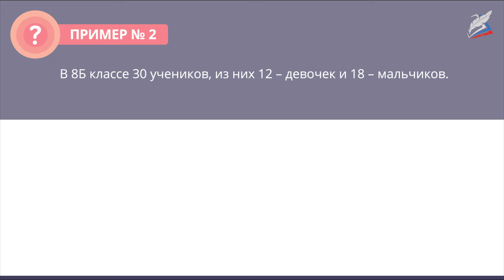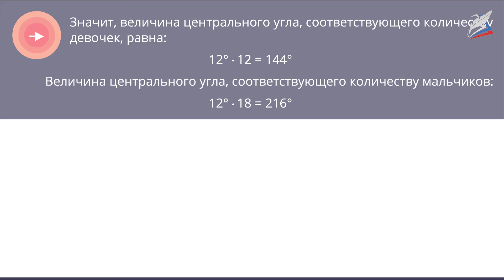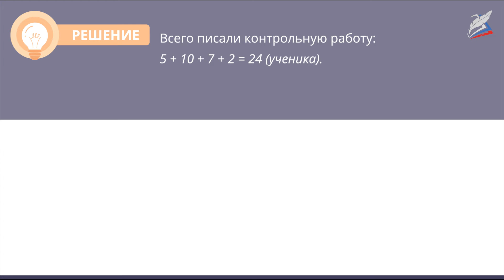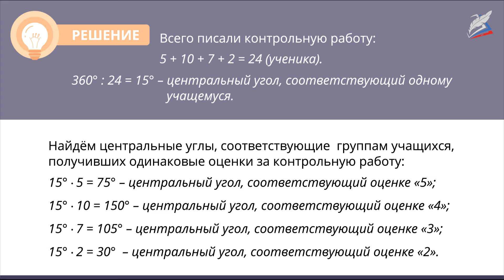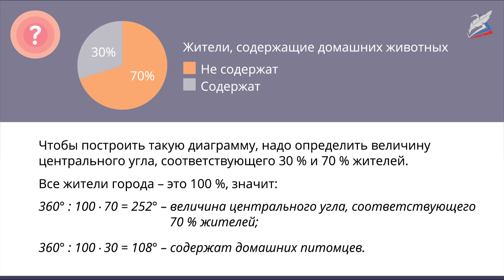Круговые диаграммы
- Урок 13. Круговые диаграммы
Автор: Бурова Елизавета Васильевна

мы узнаем:
    что такое круговая диаграмма;
мы научимся:
    строить круговые диаграммы;
мы сможем:
    читать круговые диаграммы и анализировать, полученную с их помощью информацию.